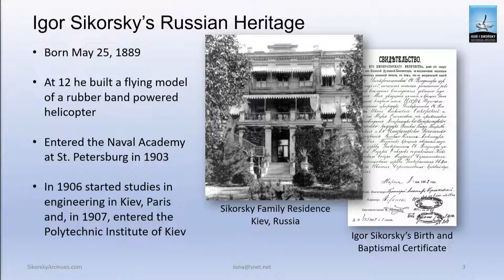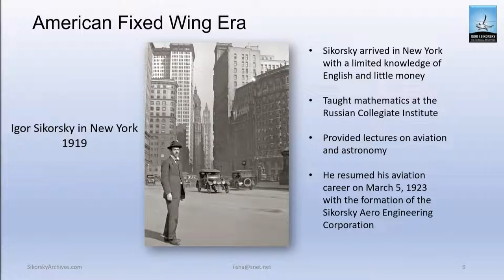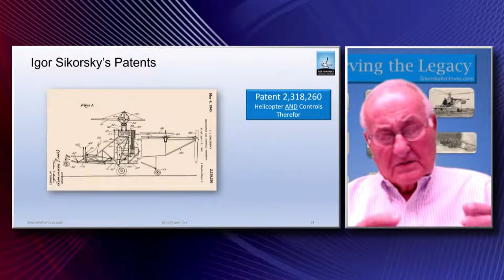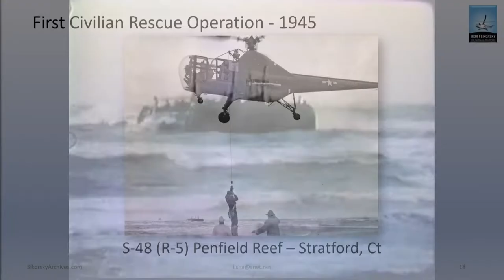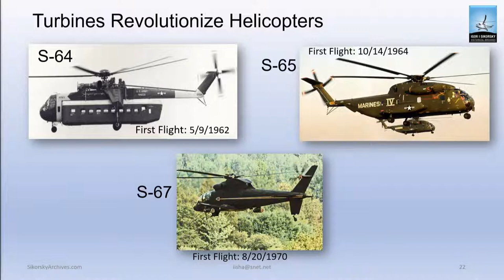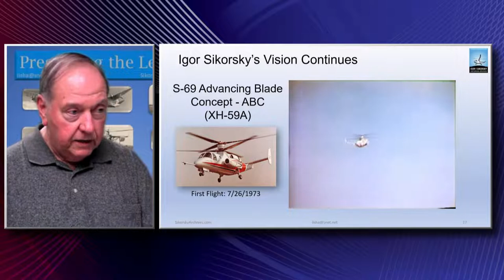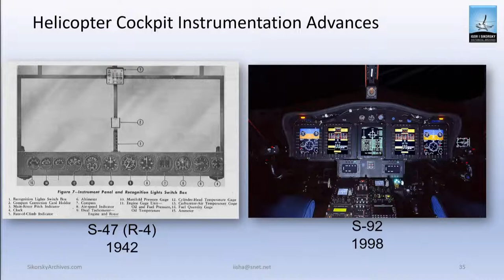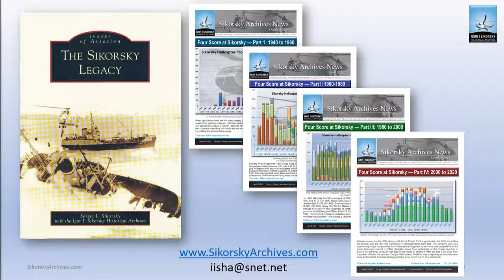Ask the Expert: History of the Sikorsky Helicopter with John Bulakowski + Dan Libertino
Igor Sikorsky believed that “the helicopter is an outstanding vehicle for the greatest variety of life-saving missions,” Igor I. Sikorsky Historical Archives President Dan Libertino and Vice President John Bulakowski will discuss Sikorsky’s accomplishments throughout his three careers, emphasizing each of the helicopters that he and his legacy Sikorsky Aircraft have produced.